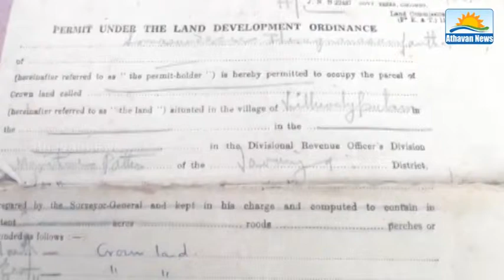Atrocities in Kokkilai: Bhudha Vihara at private land